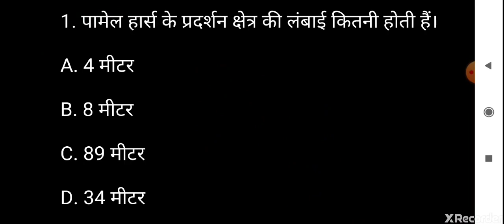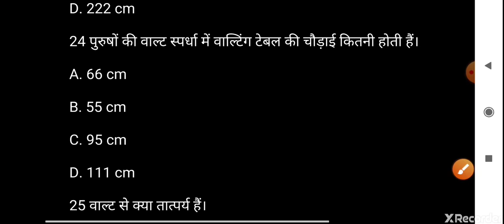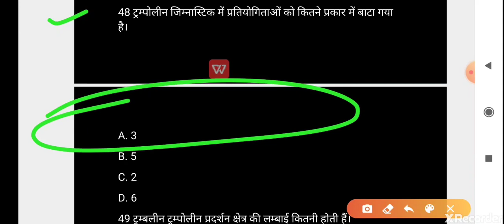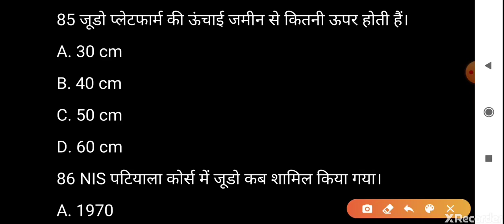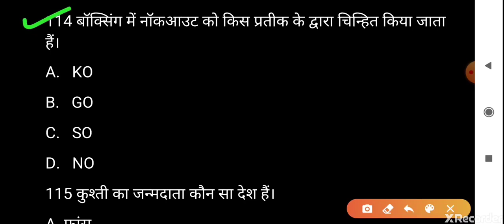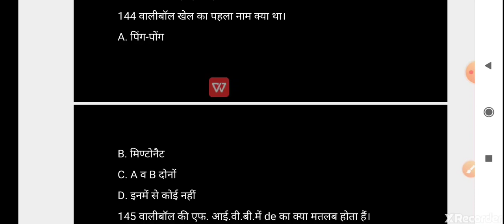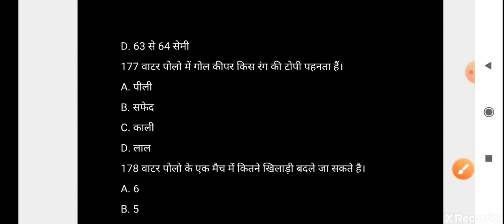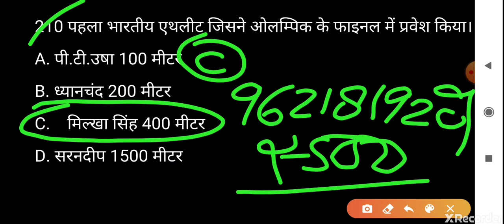Physical education practiceset bpsc mairathanclass for tgt and pgt by pankaj sir